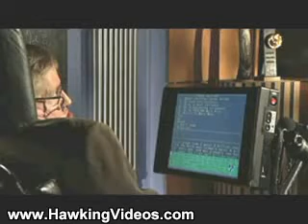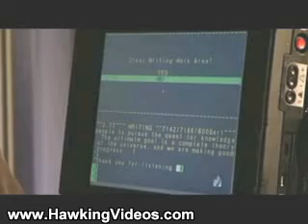Hawking: We Must Colonize the Space in Order to Survive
- a website that a friend of mine made that collects all Stephen Hawking videos!

In this video Hawking says we must colonize the space to survive, otherwise we'll blow ourselves up and this will be the end of our race.

for other parts of this video!